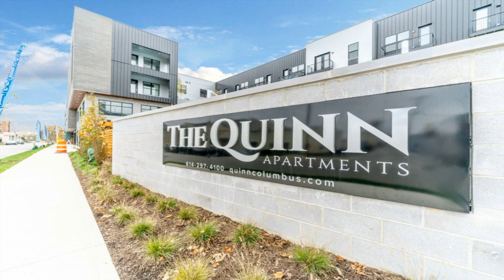43212 Apartment for Rent in Columbus, OH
Located steps away from Grandview Yard, in the popular Fifth by Northwest/Grandview neighborhood, The Quinn provides a unique living experience. From our Micro Apartments to our Two Bedroom Apartments, each features a contemporary floor plan, finishes and first class amenities. The Quinn is a few blocks away from the Grandview Ave, Grandview Yard, and with convenient access to OSU, Harrison West, & the Short North.